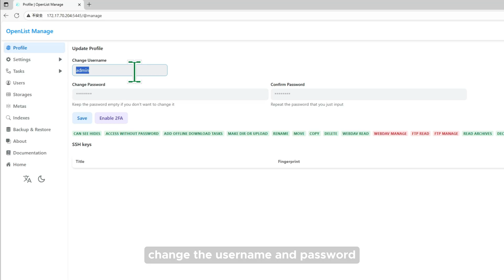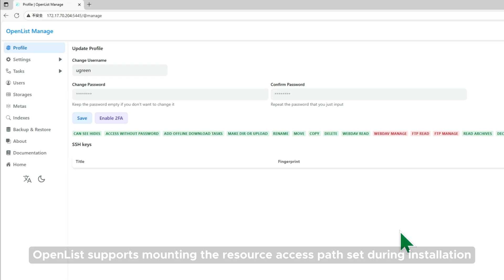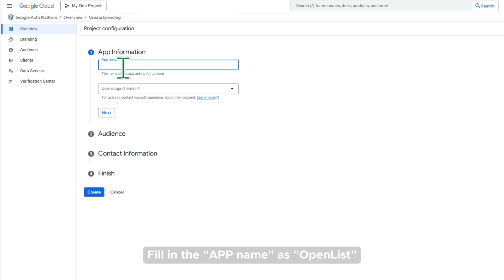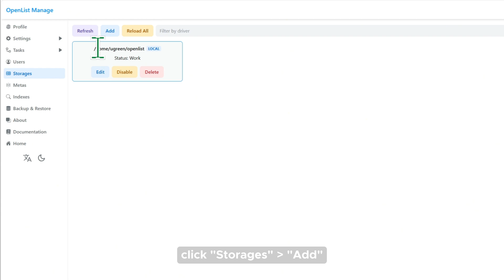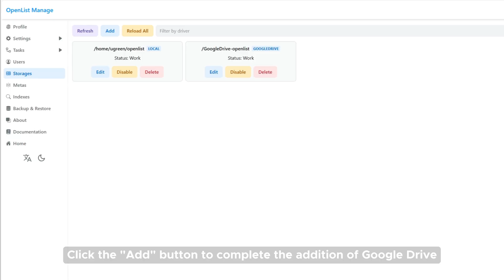UGREEN NASync Tutorial Series - OpenList Quick Start Guide